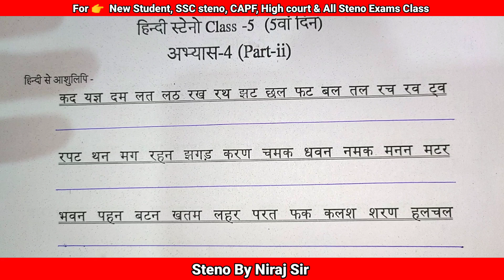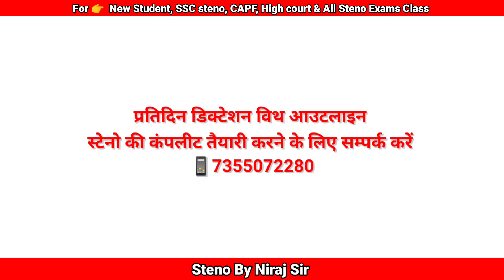SSC steno Class -4, पार्ट-2 Outline | SSC Shorthand Basic Course| CAPF steno| High court Steno